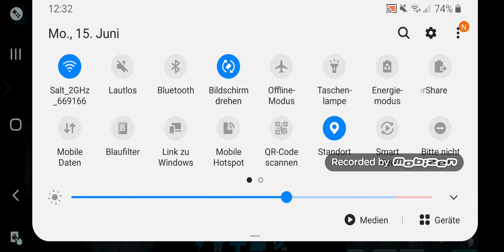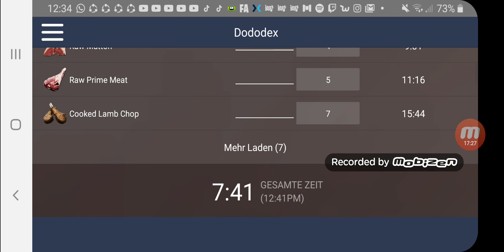Die grosse reise #3 ark